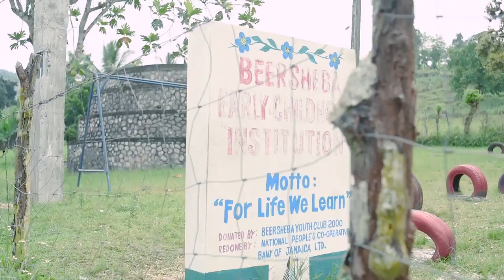JAMAICA, Kadijah ROBINSON | Beauty with a Purpose | Miss World 2018